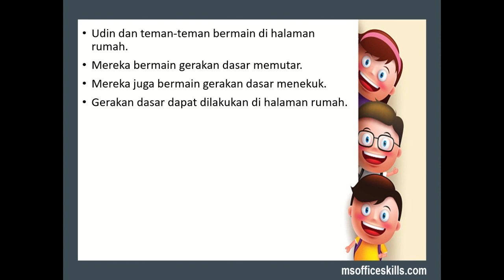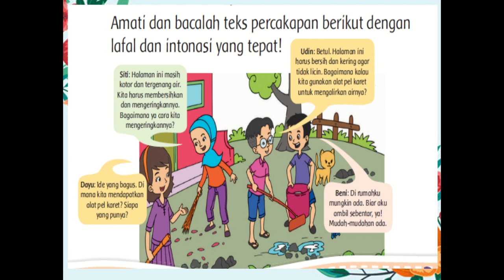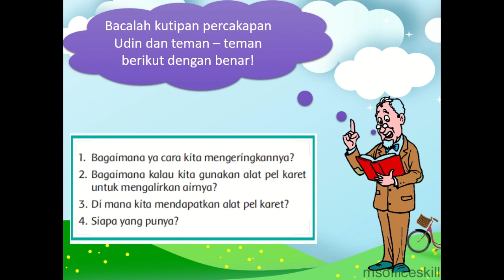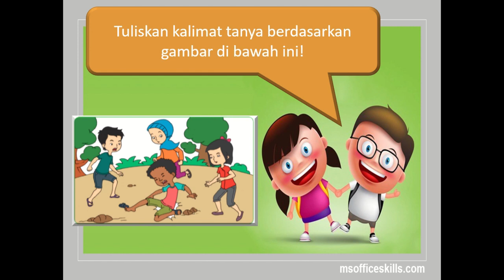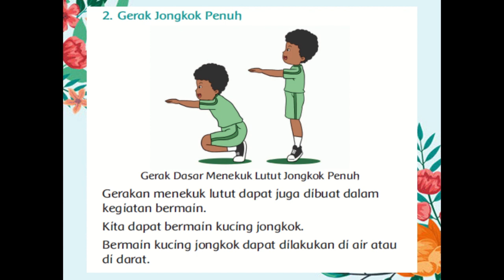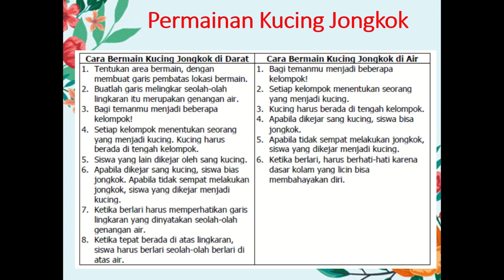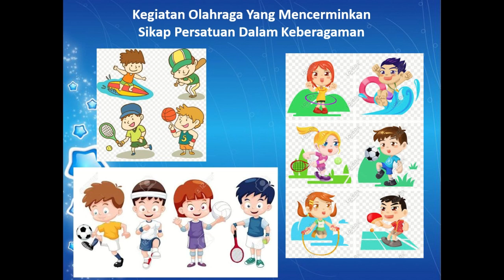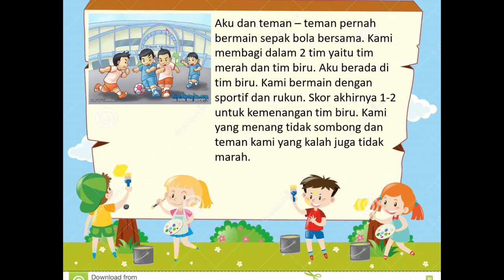Kelas 2 Tematik : Tema 8 Subtema 1 Pembelajaran 5